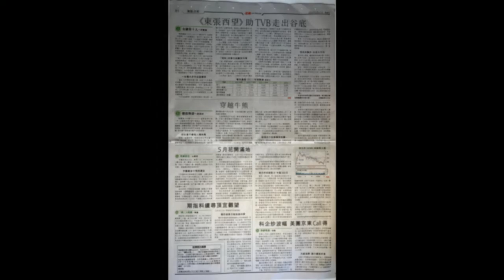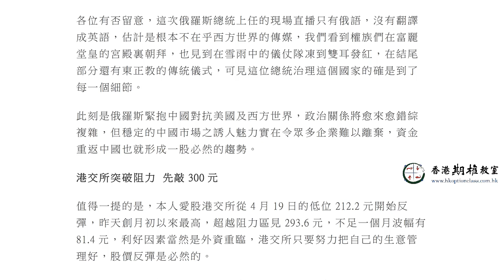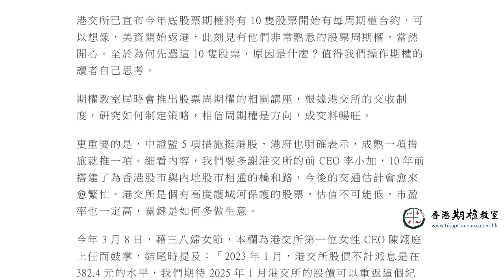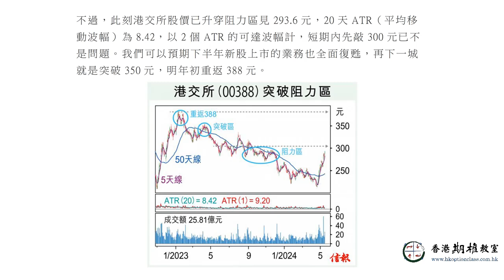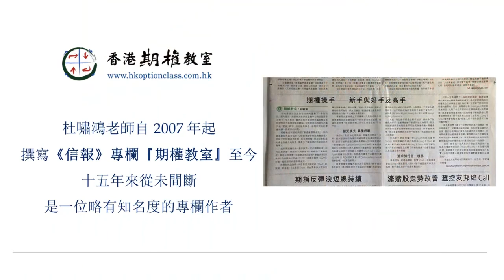5月花開滿地 2024.05.17 杜嘯鴻《信報》專欄『期權教室』語音版（國語版）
期權教室最近舉辦了 *專題課程 RnR 期權數據堂* ，分為Row Data & Raw Data，堂上以大量案例，探討如何在實戰中運用數據。現場學員相當投入，積極地提問與交流，肯定獲益良多。

以下是Trailer版連結 (如需字幕，請開啟YouTube的字幕功能)

如想觀看足本內容，請上香港期權教室網站報名。建議正在操作期權的學員報讀，增強自己的分析能力，活用RnR持續獲利😉

課程咨詢及購書：
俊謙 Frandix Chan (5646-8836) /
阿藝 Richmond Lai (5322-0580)